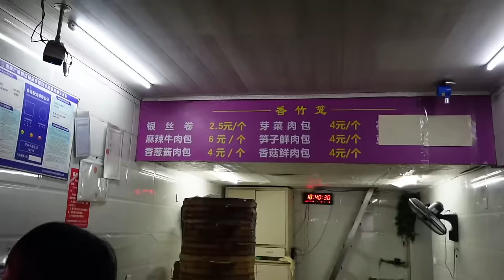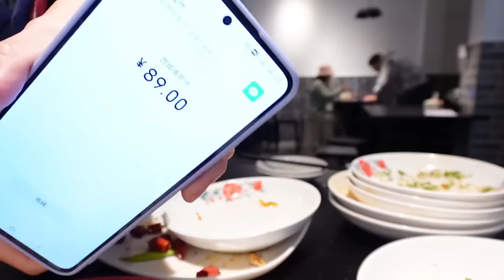【逛吃宜宾】打卡宵夜的油炸小吃店！几十块能吃大桌，烤土豆炸茄盒炸鸡屁股咔咔脆！【逛吃小猪猪】